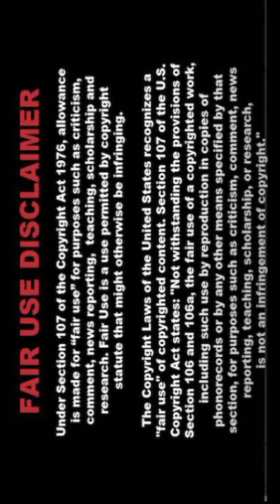[4K] AI ART Indian Lookbook Model video 🔥M.KAVI144👄